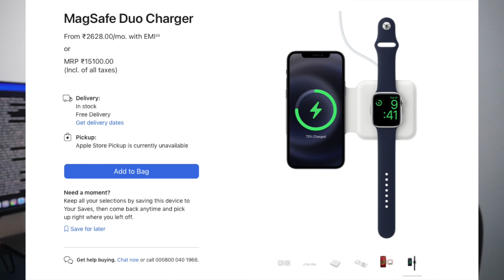MagSafe Charger Pros and Cons | Think Before You Buy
Apple MagSafe Charger India Price

Pros and Cons of Apple MagSafe Charger. Compatibility with non-apple devices. Should you buy for your iPhone?

1. Sony ZV E10L =
2. GoPro Hero 9 =
3. Tripod / Extension stick for GoPro =
4. DSLR - Nikon D5600 =
5. Gorilla Pod =
6. Selfie Stick =
7. External Mic =
8. Smartphone =
9. Tripod mount for Mobile =
10. DIGITEK® DTR 550 LW (67 Inch) Tripod =
11. Nikon 18-140mm VR Zoom Lens for Nikon DSLR Camera =
12. AmazonBasics Backpack for SLR/DSLR Cameras and Accessories =
13. DDPAI Mola N3 Dashcam =
14. Gimbal 1 =
15. Gimbal 2 =
16. DJI Mini 2 Drone =
17. MacBook =
18. AmazonBasics Carrying Case / Bag for GoPro =
19. Tempered Glass Screen Protector for GoPro Hero 8 =
20. Protective Silicone Sleeve Case with Lanyard for GoPro Hero 8 =
21. Novoo USB C Hub 5 in 1 Aluminum for MacBook =

Music
Song: Alex-Productions - Corporation